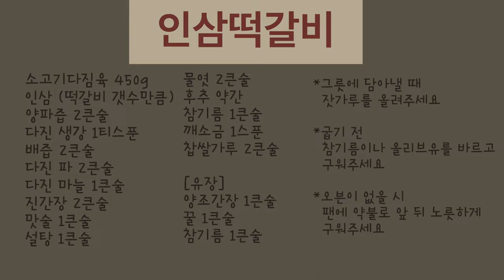육즙을 그대로 담아낸 인삼떡갈비 가족모임 보양식ㅣ간단한 떡갈비레시피 Grilled Short Rib Patties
💙시그니처 스킬렛 20cm - 쿨민트
매트블랙 에나멜 코팅으로 볶음 요리 및 오믈렛 등을
손쉽게 할 수 있게 도와주는 제품입니다.
오븐요리도 가능해 저처럼 떡갈비도 만드실 수 있어요!😊